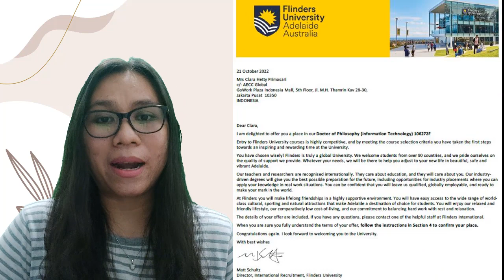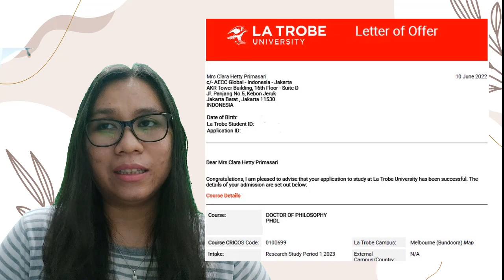DAPAT LOA (OFFER LETTER) 4 KAMPUS AUSTRALIA!!!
SHARE PENGALAMAN DAPAT LOA DARI 4 KAMPUS AUSTRALIA